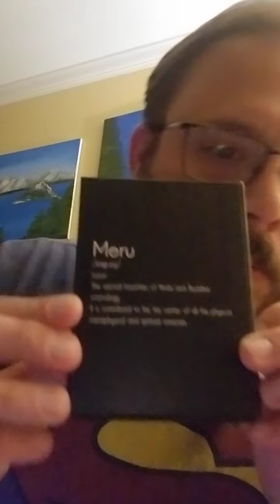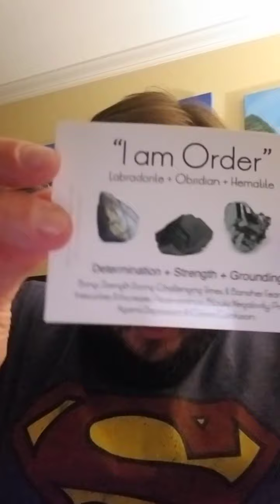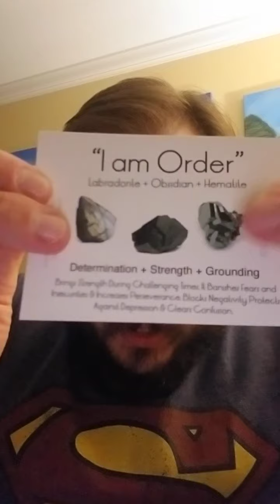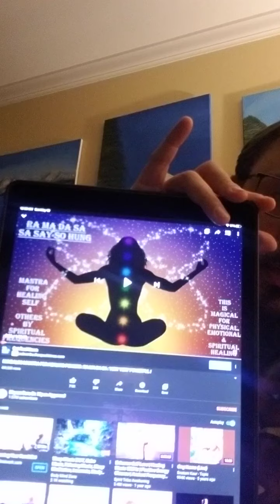In the Man Cave with Michael - Spiritual Edition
Watch me forget the Hail Mary. I don't think I have said it in like 10 years